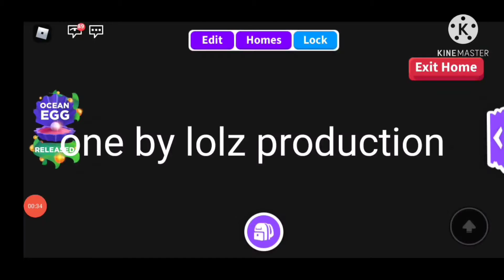Troll hunters episode 6|TAILS OF AKCOREIAN |LOLZ PRODUCTION